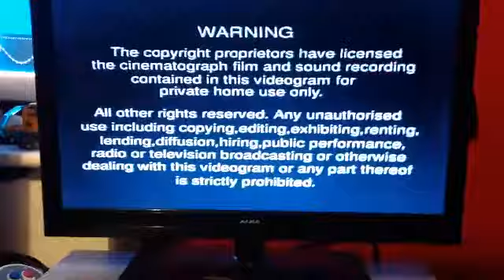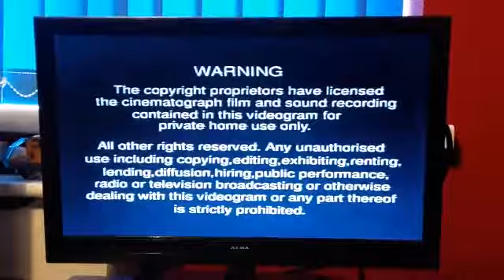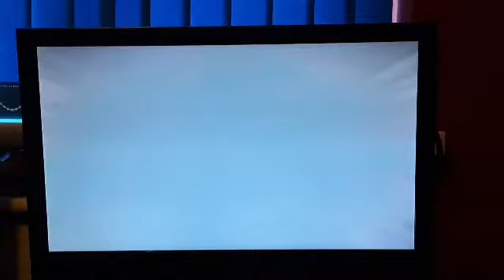Double Feature UK VHS Opening #1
Only An Excuse?: "Hat-Trick" and "Extra Time", Released In 1996 by PolyGram Video